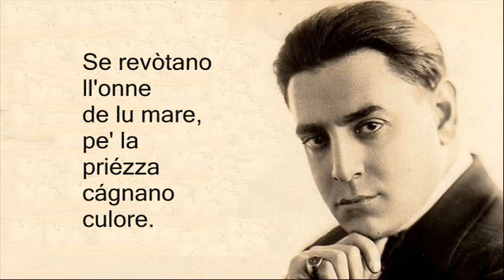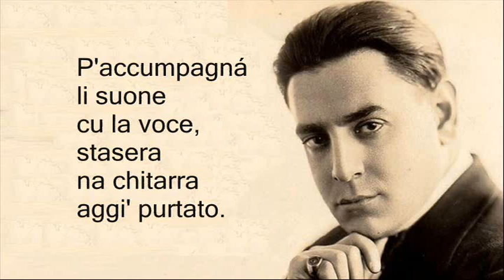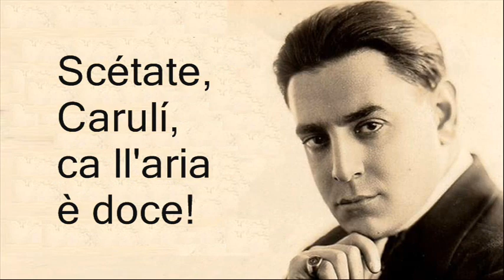Marechiare - Lyrics (Quick version)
Song: Marechiare (A Marechiare)

Singer (tenor): Tito Schipa

Language (dialect): Neopolitan